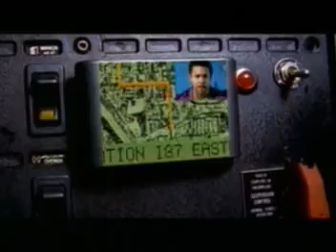Music Videos - Shaggy - It Wasn't Me.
Shaggy